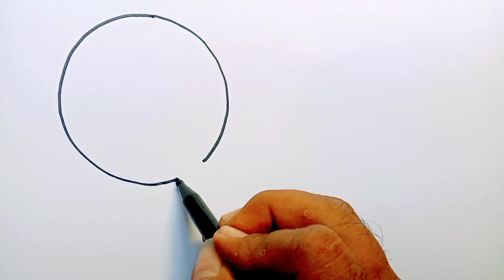HOW TO DRAW A MIRROR AND A COMB FOR GIRLS_ EASY DRAWING FOR CHILDREN AND TODDLER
Hola amigos, dibujar es muy fácil y divertido, les mostraré cómo dibujar fácilmente, les mostraré paso a paso, para que todos los amigos puedan seguir mi dibujo.